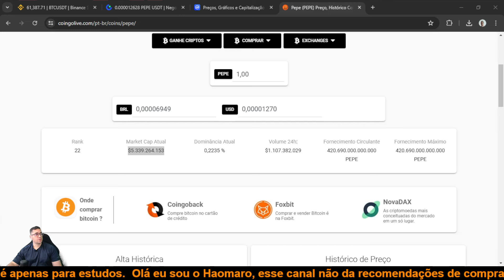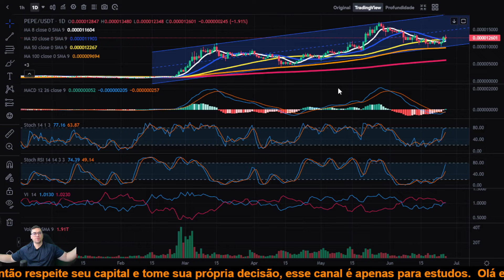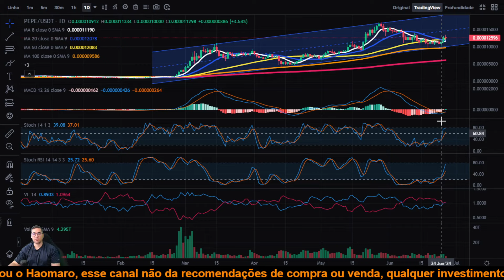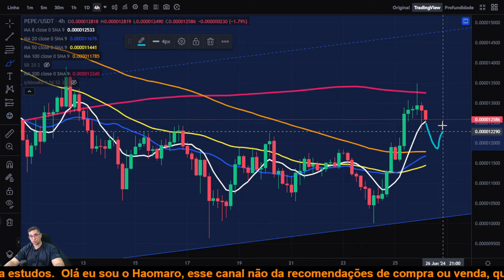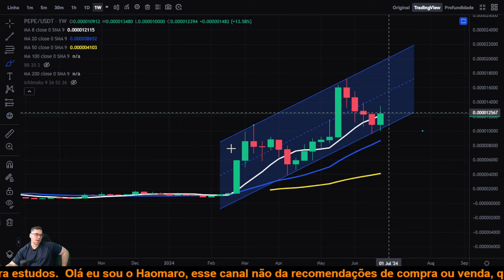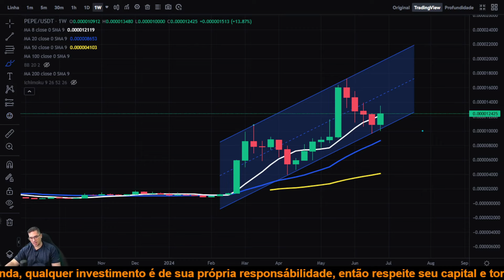Pepe Coin PEPE vai explodir na alta novamente e ir buscar uma nova máxima histórica ou é armadilha?